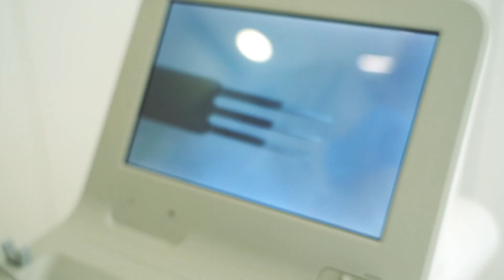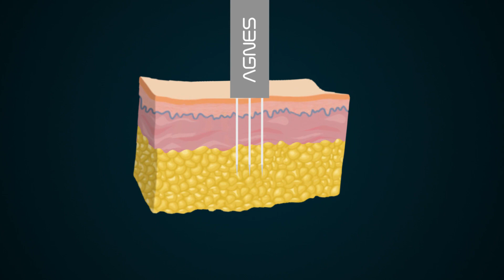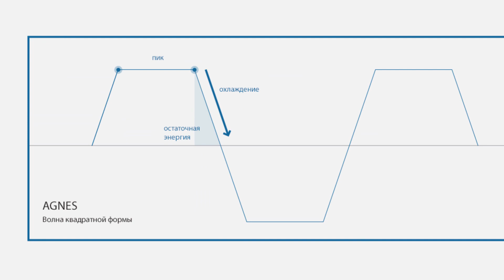Як прибрати друге підборіддя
Друге підборіддя - не просто поширений запит, це деформація овалу обличчя, яка запрограмована в самому слов'янському гені - у слов'ян особливо розвинена підшкірно-жирова клітковина, що сприяє утворенню другого підборіддя та деформації контуру обличчя.

Корекція другого підборіддя – запит для пластичної хірургії. Так було до.  Але сьогодні на практиці естетичної медицини представлений новий RF апарат AGNES!  Монополярний мікроголковий RF AGNES дозволяє прибрати друге підборіддя за рахунок точно сфокусованої енергії, яка видаляє локалізований жир.

Паралельно з видаленням жиру RF AGNES дозволяє отримати повноцінний ліфтинг у зоні впливу.  Взаємодія ліфтингу та видалення локальних жирових відкладень дає максимально природний та довгостроковий результат.

У новому відео лікар-косметолог Юлія Кріпак демонструє процедуру корекції другого підборіддя RF AGNES і розкриває унікальні складові процедури!

Революційна технологія RF AGNES змінює можливість реалізації запиту зменшення локальних жирових відкладень.  Монополярна мікроголкова технологія доставляє енергію точно в ціль і призводить до істотного зменшення локальних жирових відкладень. AGNES веде енергію в глибину через невелику кількість голок і ми отримуємо локалізоване та більш потужне нагрівання саме жирових тканин.

👉 Монополярний RF AGNES - революційна технологія в естетичній медицині, що становить альтернативу пластичній хірургії в ряді запитів, серед яких раніше недоступні косметології видалення гриж під очима та сфокусоване лікування акне, а також відновлення контуру обличчя, корекція другого підборіддя та зморшок навколо очей.

Второй подбородок - не просто распространённый запрос, это деформация овала лица, которая запрограмирована в самом словянском генофонде - у словян особо развита подкожно-жировая прослойка, что способствует образованию второго подбородка и деформации контура лица.

Коррекция второго подбородка - запрос для пластической хирургии. Так было до. Но сегодня в практике эстетической медицине представлен новый RF аппарат AGNES! Монополярный микроигольчастый RF AGNES позволяет убрать второй подбородок за счёт точно сфокусированной энергии, которая удаляет локализированный жир.

Параллельно с удалением жира, RF AGNES позволяет получить полноценный лифтинг в зоне воздействия. Взаимодействие лифтинга и удаления локальных жировых отложений даёт максимально естественный и долгосрочный результат.

В новом видео врач-косметолог Юлия Крипак демонстрирует процедуру по коррекции второго подбородка RF AGNES и расскрывает уникальные составляющие процедуры!

Революционная технология RF AGNES меняет возможность реализации запроса на уменьшение локальных жировых отложений. Монополярная микроигольчатая технология доставляет энергию точно в цель и приводит к существенному уменьшению локальных жировых отложений. AGNES уводит энергию в глубину через маленькое количество игл и мы получаем локализованный и гораздо более мощный нагрев конкретно жировых тканей.

👉 Монополярный RF AGNES - революционная технология в эстетической медицине, составляющая альтернативу пластической хирургии в ряде запросов, среди которых ранее недоступные косметологии удаление грыж под глазами и сфокусированное лечение акне, а также восстановление контура лица, коррекция второго подбородка и морщин вокруг глаз.